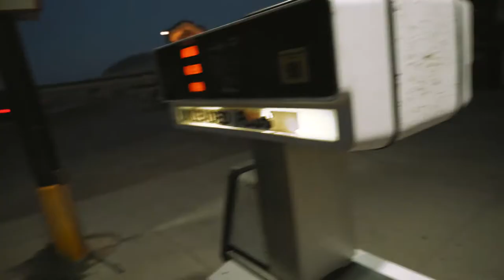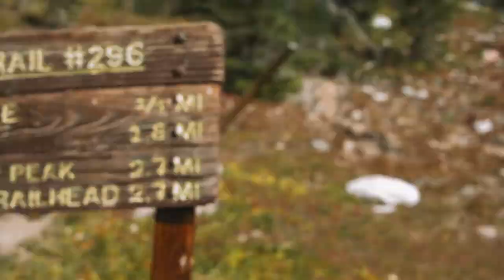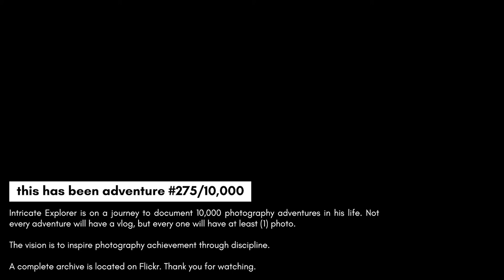Earth, Wind, and Fire Photography.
This was adventure #275/10,000, located at Medicine Bow Peak.